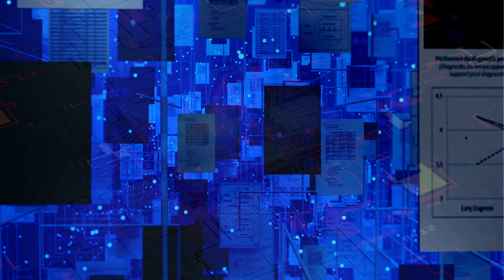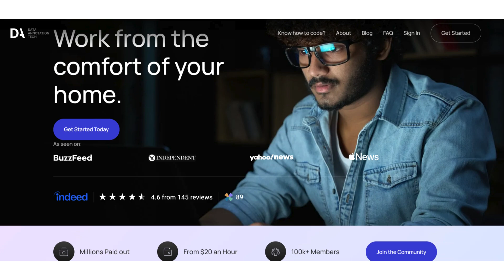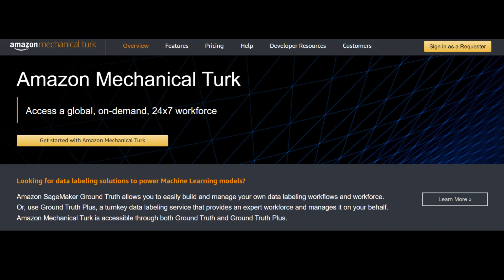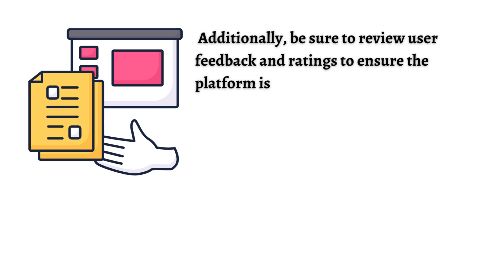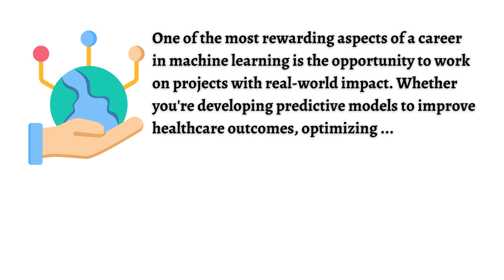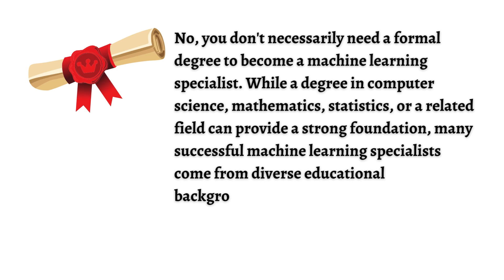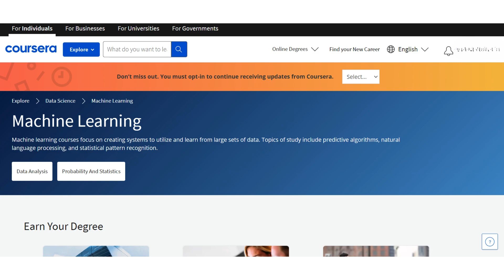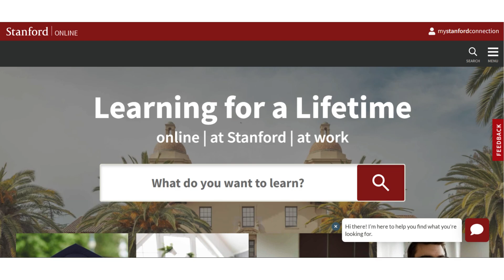Make Money With AI | Remote Work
This video discusses ways to make money without a degree thanks to AI.

This channel discusses top remote work job boards & companies for freelancers.

0:00 Intro
0:22 What is Machine Learning
1:04 The Demand For Specialists
2:00 Skills in Data Annotation
4:09 Multiple Job Opportunities
9:27 Courses
13:00 Outro